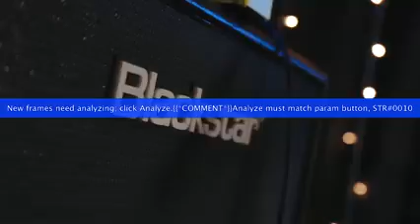Jared James Nichols - (Live) Blackstar Basement Session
Please Support The Artists & Buy The Music.
01. Tracklist - 2017
02. Don't You Try  0:00
03. Crazy  3:25
04. Haywire  8:15
05. Baby Can You Feel It  13:25
06. Old Glory  18:20
07. Playing For Keeps  24:53
08. Mississippi Queen(Mountain cover)  32:47
09. Fire and water (free cover)  36:50

Jared James Nichols - Lead Vocals/Guitar
Dennis Holm – Drums
Diego Edsel - Bass

I Claim No Rights To This Music.
I Do Not Personally Gain Anything From It.
Owners & Artists Etc.
If Any Artist Author/Composer/Publisher/Owner or Label is Offended I Apologize In Advance.
Just Notify Me Personally At
And I will Remove Whatever The Issue Is From My Channel. I'm Not Here To Break Any Laws Or Rules Or Step On Anyone's Toes